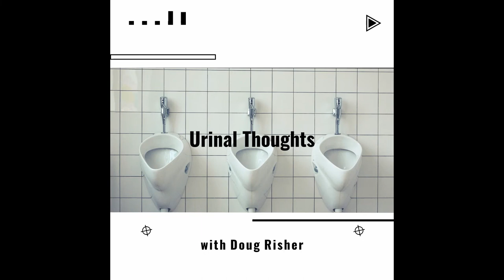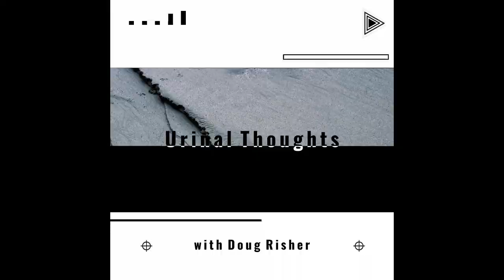Urinal Thoughts with Doug #5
The funny and odd thoughts I have while urinating.

Photo credits used in video:
Photo by Andrea Piacquadio from Pexels